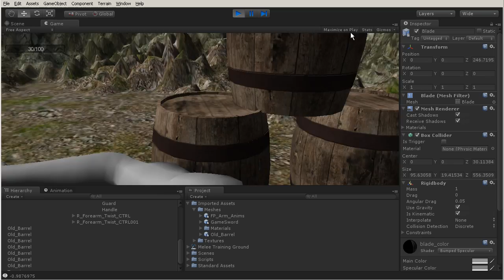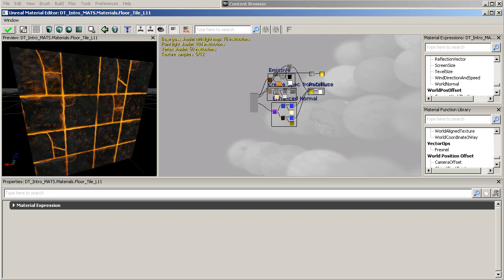Professional Game Development Training for Unity, CryENGINE, UDK and Game Art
Start watching powerful game development training for Unity, CryENGINE, UDK and Game Art

Digital-Tutors has been teaching aspiring and professional game designers, game artists and game programmers for over 10 years with trusted, professional video training.

- every project file you need
- unlimited training for the whole library
- tutors with professional experience

Start creating detailed game art and seamless games with the same training used in schools, universities and at top game studios all around the world.